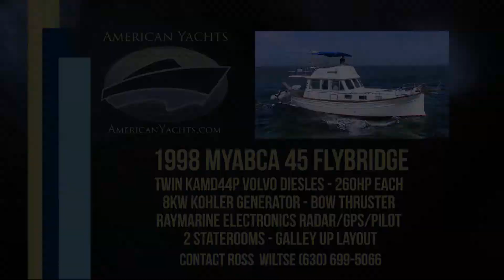SOLD - 1998 45' Myabca 45 Flybridge By American Yachts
SOLD - 1998 45' Myabca 45 Flybridge
By American Marine Yachts

The Myabaca 45 Fly Bridge is a well built solid boat with some great features. This boat is set up as an American boat with 120v, a 8.0 Kohler genset with 321 hrs. Powered with the Volvo-Penta diesels. This is a heavy yacht and offers sea kindness with 23 Ton displacement. The bow thruster helps with docking and tight maneuvers.

The real feature of Ireland's Eye in the well laid out interior, plenty of visibility, main deck is same level as the main floor interior so no ladders or steps to climb. The interior is solid wood, and is well thought out with ample storage for longer trips. Queen Master Stateroom, Guest stateroom with split bunks. The head is well appointed with marble countertops. Relaxing on the covered fantail with opening French style door is likely the place you would spend a lot of time. Ireland's Eye offers teak decks bow to stern, to keep your feet cool. If you need to stay cool, there are two A/C units.

The Fly Bridge offers the second helm station. There is plenty of room for guest to enjoy the view. Should you need to go ashore, the tender will sit 5, and with the 15hp motor will get you around the anchorage. As this is a European Yacht it offers the hydraulic boarding ladder.

Ross Wiltse
Licensed Yacht and Ship Broker